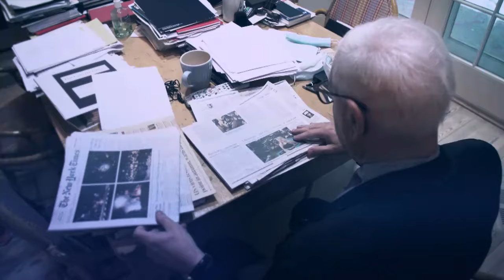The David Rubenstein Show: Mellody Hobson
Ariel Investments President and Co-CEO and Starbucks Chair Mellody Hobson talks about the need for diversity on corporate boards, her favorite coffee from Starbucks, and what it's like watching a movie with George Lucas. This episode of "The David Rubenstein Show: Peer-to-Peer Conversations" was recorded Dec. 13.